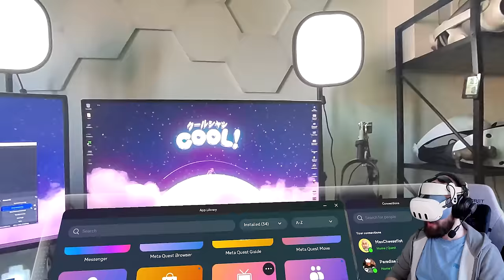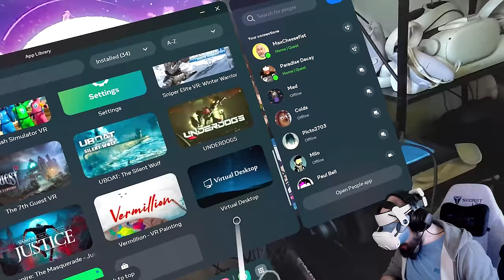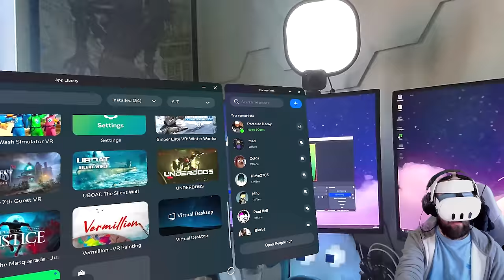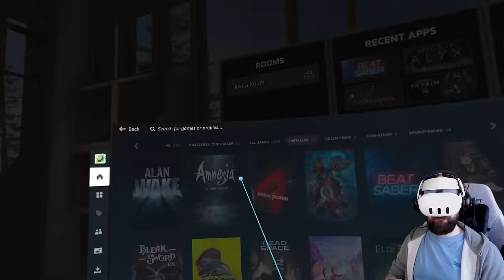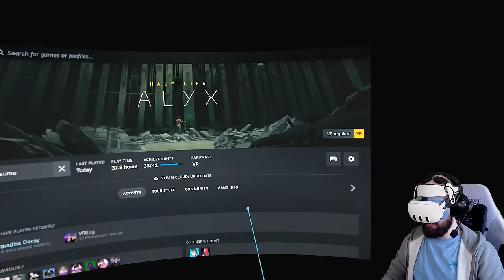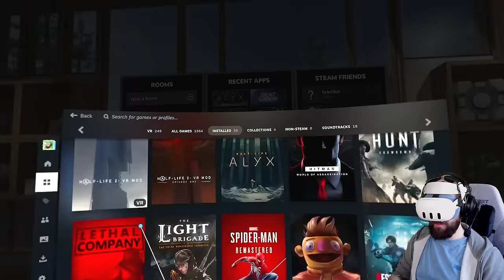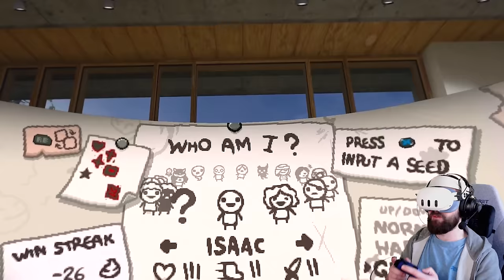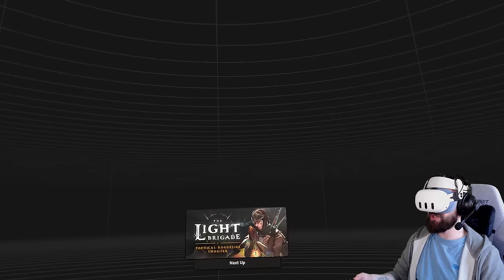The New BEST Way to Play Wireless PCVR on Quest? // STEAM LINK Impressions (Quest 3)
A brand new way to play your Steam PCVR games wirelessly on a Quest 2, Quest 3 or Quest Pro headset has just become available and it's COMPLETELY FREE! This is Steam Link, an official Steam wireless connection application between your home PC and Quest headset, it's aiming to be a more efficient and impressive alternative to the built in Air Link that Meta provide and honestly after a little testing I think it's going to make Air Link a redundant option for almost all users. However I've seen a Steam Link vs Virtual Desktop debate brewing online, people assuming this new Steam Link Quest app will kill off the extremely popular Virtual Desktop due to the former being free and the latter costing a small entry fee. I'd argue that Virtual Desktop, with years of development and refinement, still offers the most robust set of tools for wireless PCVR gameplay and I can't see Steam Link replacing it (especially as Steam Link only works for STEAM games) BUT this new free method is still very impressive and will likely be more than enough for most VR users to gain access to a world of PCVR games on their Quest devices. Is it the BEST wireless PCVR application? That will all boil down to what you want to use it for...

All Steam Link Quest 3 gameplay was captured natively on the Quest 3 headset itself using the new 60fps capture function and it's representative of the Quest 3 wireless PCVR experience I had whilst using the new Steam Link VR application

If you want more VR gameplay videos, VR game reviews & VR first impressions then make sure to leave a like, drop a comment down below & hit subscribe to be rewarded with a constant stream of endless content made with love and care. I release new videos, cover first impressions & VR horror longplays 3 to 4 times a week with a stream on most Fridays. All your support is appreciated & simply engaging with these videos helps me to continue improving the content I make.

- New VR Games 2023 / Best VR Games 2023
- Best Wireless PCVR Setup
- Quest 3 Wireless PCVR Gameplay / Quest 2 Wireless PCVR Gameplay
- Steam Link VR Quest 3
- Steam Link VR Quest 2
- Steam Link VR App Quest Headset
- Steam Link vs Virtual Desktop
- PCVR Games on Quest 3 / PCVR Games on Quest 2
- New VR Games Coming Soon 2023
- New Quest 3 Games 2023
- Best Quest 3 Games 2023

Timestamps:
0:00 - Intro
2:55 - Loading in
4:37 - Half Life Alyx
9:44 - Alan Wake (Flat screen gameplay)
10:55 - Binding of Isaac (Flat screen gameplay)
12:26 - Hunt Showdown (Flat screen gameplay)
15:05 - The Light Brigade